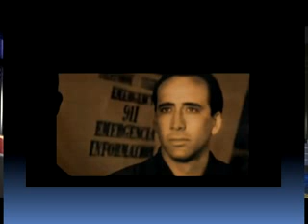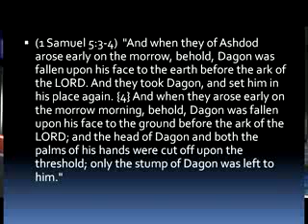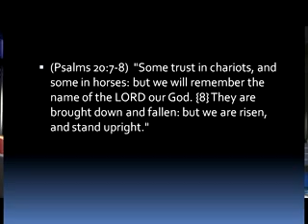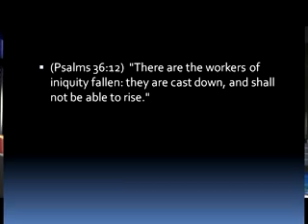Do Not Be Afraid - Part 3/6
In this video update Michael Hoggard talks about the situation in Egypt, the transformation of the Middle East, fallen angels, hidden messages, Freemasonry, and the nature of the true conspiracy controlling world events.